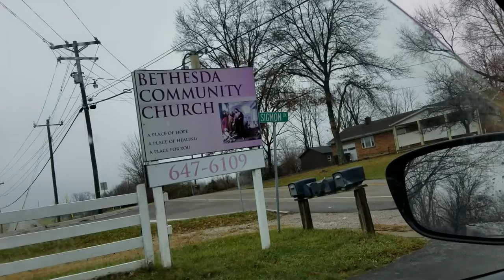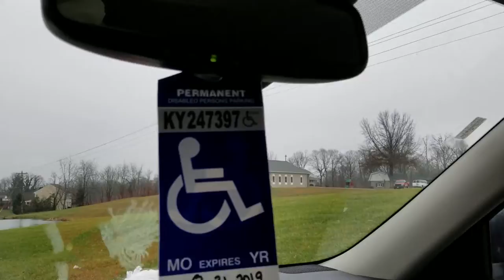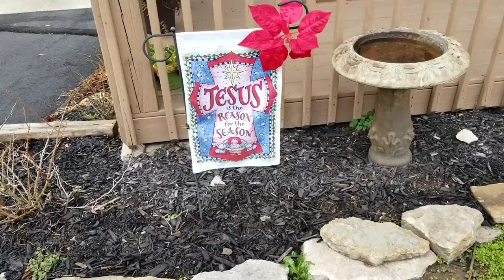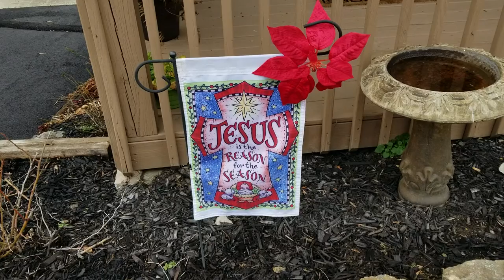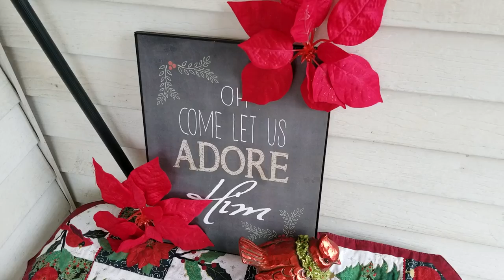TRAVELS with John and June Geiman-Stephenson Part4 Pastor Tim Freimuth Bethesda Community Church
Part 4 "The Wise Men " Sermon Pastor Tim Freimuth.  December 16, 2018
TRAVELS with John and June Geiman-Stephenson.